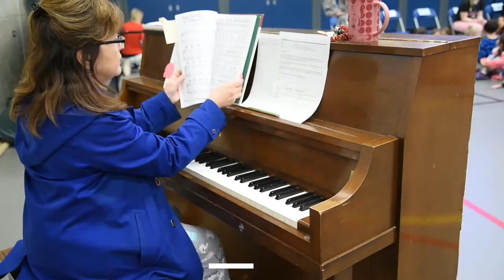Clearbrook 2019-2020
Enjoy some of the highlights from our very interesting year!